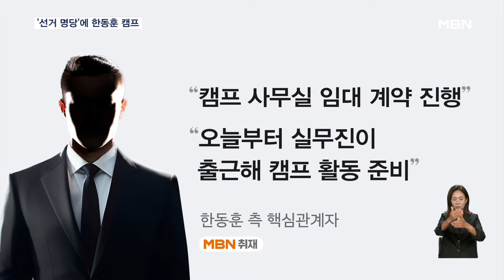선거 명당에 '한동훈 캠프' 차렸다…한동훈 사단도 마무리 [굿모닝 MBN]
【 앵커멘트 】
  한동훈 전 국민의힘 비상대책위원장이 국회 앞 한 빌딩에 전당대회 캠프 사무실 차린 것으로 저희 취재 결과 확인됐습니다.
  대통령과 유력 정치인들을 배출한 선거 명당으로 꼽히는 곳입니다.
  이른바 '한동훈 사단'도 마무리 단계입니다.
  정태진 기자가 보도합니다.

【 기자 】
  서울 여의도에 위치한 대산빌딩입니다.

  한동훈 전 위원장은 국민의힘 당사 인근에 있는 이 빌딩 4층에 캠프를 마련하고 본격적인 전당대회 준비를 시작합니다.

  한 전 위원장 측 실무를 담당하고 있는 핵심관계자는 MBN에 "사무실 임대 계약을 진행했다"며 "오늘(20일)부터 실무진이 출근해 캠프 활동 준비에 착수할 것"이라 밝혔습니다.

▶ 정태진 / 기자
- "지난 2017년 당시, 문재인 전 대통령은 이곳에 대선 캠프를 마련해 대권을 잡는 데 성공했습니다. 대통령을 배출한 '정치권 명당'으로 꼽힙니다."

  지난해 김기현 의원도 이 빌딩에 캠프를 꾸려 당대표에 당선됐고 이낙연 전 총리 등 유력 정치인들이 둥지를 튼 바 있습니다.

  한동훈 사단, 러닝메이트도 마무리 단계입니다.

  합을 맞출 지도부 최고위원 출마는 장동혁 의원과 박정훈 의원 두 명이 유력합니다.

  원외 당대표인 점을 고려해 원내 인사들로 구성하겠다는 걸로 풀이됩니다.

▶ 장동혁 / 국민의힘 의원 (MBN 유튜브 '나는 정치인이다')
- "(최고위원 출마에) 너무 많은 분들이 함께한다고 하면 전략상으로는 좋은 전략은 아닌 것 같습니다."

  이번 주 출마 선언을 위해 한 전 위원장이 직접 쓰고 있는 선언문에는 대통령실과의 관계 정립과 채 해병 특검법에 대한 입장 등이 담길 것으로 보입니다.

  영상취재 : 김회종 기자
  영상편집 : 김민지
  그래픽 : 양문혁